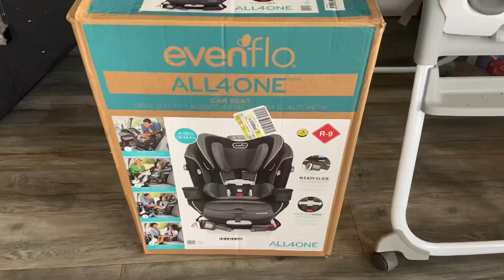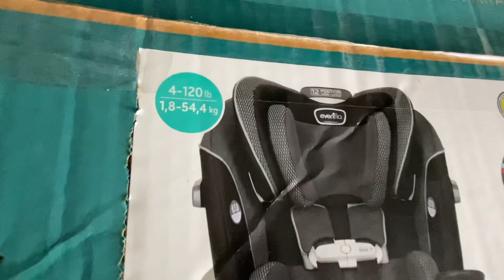Les muestro la alacena ?ya tiene silla /buscando medicina